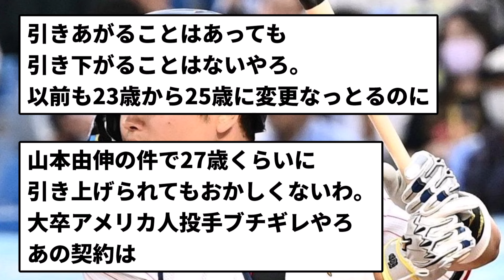【スポニチは何いっとんねん！】スポニチ「25歳ルールが変更されれば村上は今オフにもメジャー移籍する可能性がある」【プロ野球反応集】【2chスレ】【1分動画】【5chスレ】